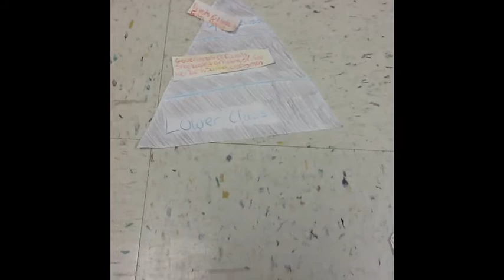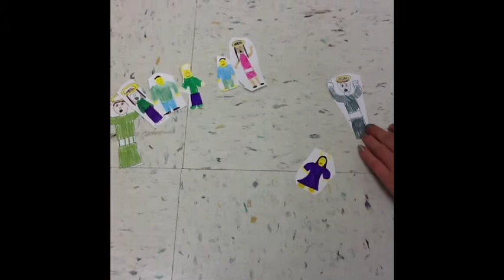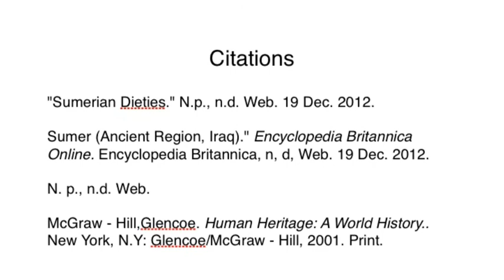Sumer Civilizations 1